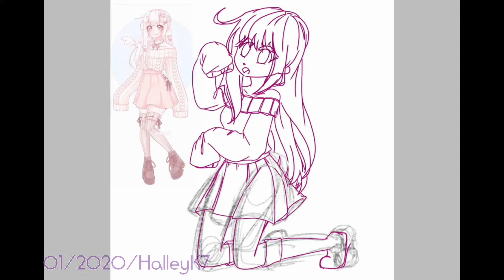Mikiko.inw - FanArt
Didn't do the DTIYS challenge but I still wanted to try doing her character so here is some fanart? I really like the sweater she has on.
Song: Maretu - SIU (Off Vocal)